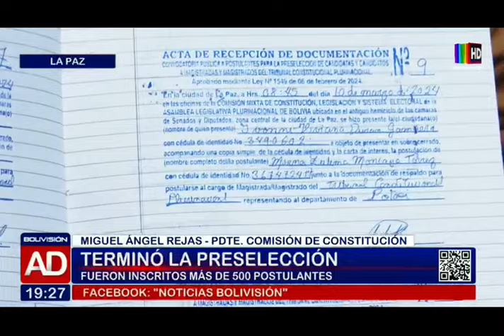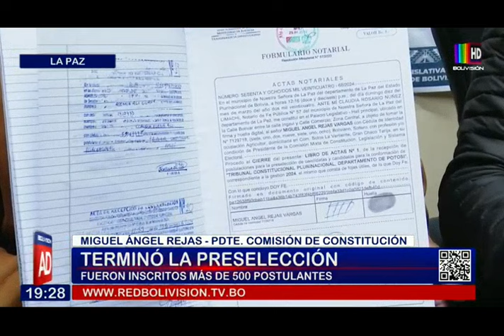JUDICIALES 2024: FINALIZA INSCRIPCIÓN PARA LA PRESELECCIÓN DE POSTULANTES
Más de 500 profesionales presentaron sus documentos a la Asamblea Legislativa para postular a la primera fase de las elecciones judiciales.